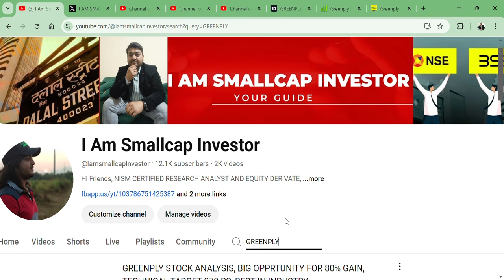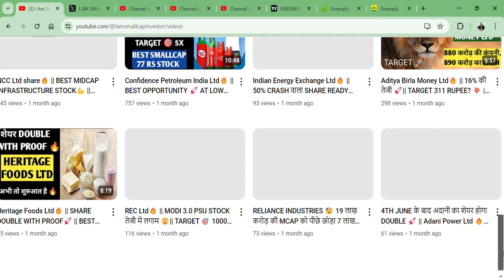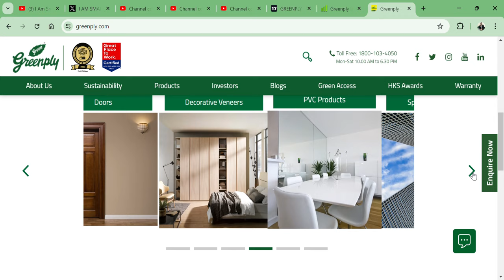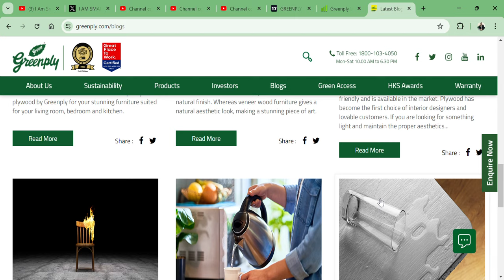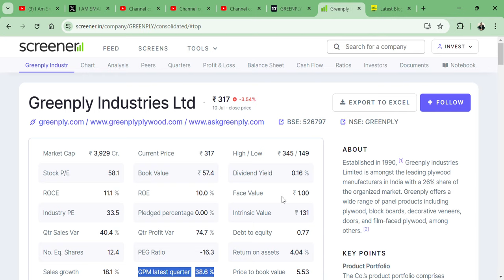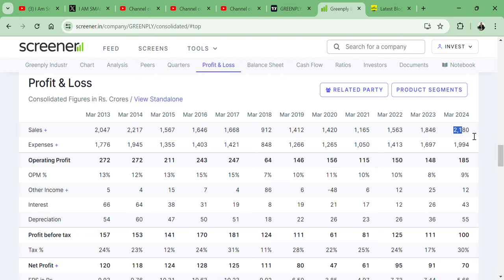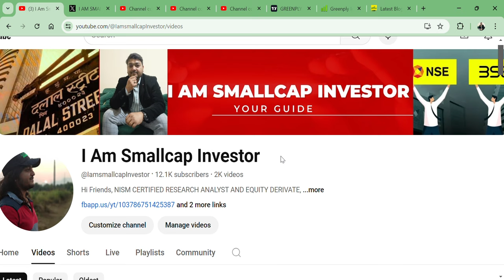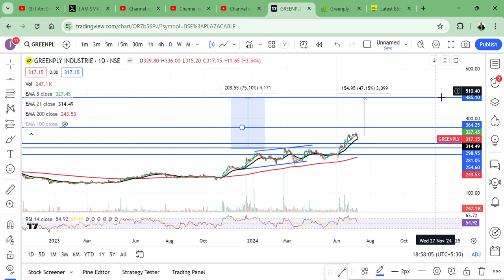Greenply Industries Ltd || BEST SMALLCAP STOCK || TARGET DOUBLE? || INFRASTRUCTURE STOCK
HI,

Greenply Industries Ltd IS THE BEST SMALLCAP STOCK || BEST FURNITURE STOCK || WATCH THE VIDEO TO KNOW MORE?

HOW IS Greenply Industries Ltd Q1 RESULT,
Greenply Industries Ltd Q1 RESULT,
Greenply Industries Ltd STOCK ANALYSIS,
Greenply Industries Ltd STOCK NEWS,
SHOULD WE BUY Greenply Industries Ltd?,
Greenply Industries Ltd TECHNICAL ANALYSIS,
GREENPLY STOCK TARGET,
GREENPLY WILL FALL?,
GREENPLY GOOD RESULT,
will GREENPLY price increase,
GREENPLY SHARE KHARIDE?,
PENNY SHARE,
BUDGET STOCK,